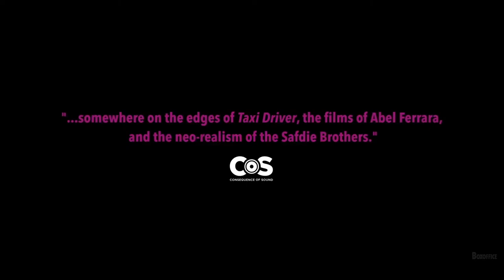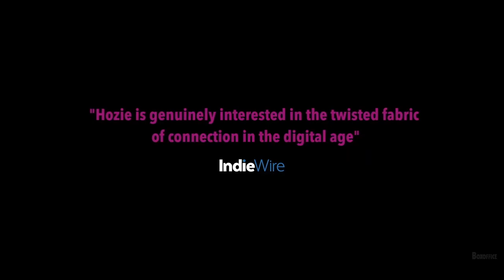PVT CHAT Official Trailer (2021) - Peter Vack, Julia Fox, Keith Poulson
Check out the official PVT CHAT Trailer starring Peter Vack, Julia Fox, Keith Poulson

UK Release Date: 12 February 2021
Starring: Peter Vack, Julia Fox, Keith Poulson
Directed By: Ben Hozie

Synopsis: Jack is an internet gambler living in NYC who becomes fixated on Scarlet - a cam girl from San Francisco. His obsession reaches a boiling point when fantasy materializes in reality and Jack sees Scarlet on a rainy Chinatown street.